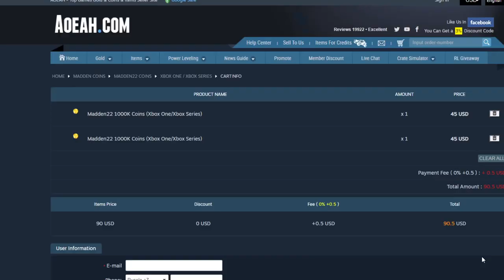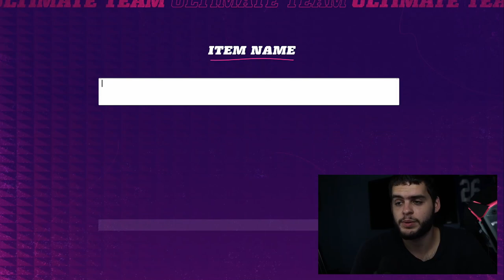TOTW GUNSLINGER JOSH ALLEN! TOTW HERO JAMAAL AND MUCH MORE! WEEK 3 TOTW PREDCTIONS! | MADDEN 22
LTD TOTW GUNSLINGER JOSH ALLEN! TOTW HERO JAMAAL AND MUCH MORE! WEEK 3 TOTW PREDCTIONS! | MADDEN 22